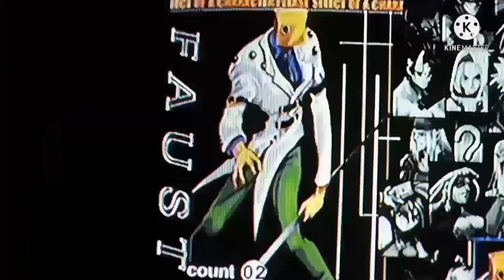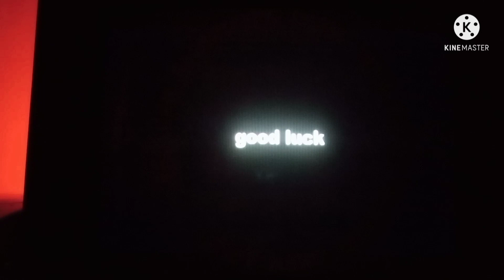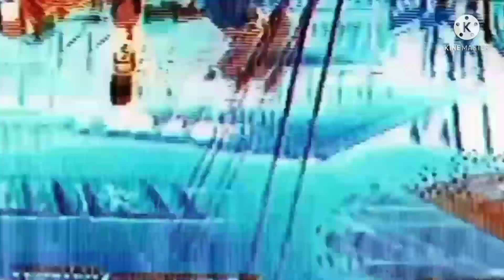Guilty Gear X mini game review (Sega Dreamcast)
This video is a mini game review regarding Sega Dreamcast port game entitled Guilty Gear X.
The video contains a short story, bits of information of the game, a sample gameplay with small commentary, game discussion and my personal rating on Guilty Gear X. The game I reviewed is a Japanese disc version (NTSC-J).

I also made a character comparison for fun.

Please share also your thoughts and your fond memories about Guilty Gear X by typing in the comment section. If you found my ratings are unfitted just let me know your personal ratings on its graphics, sounds and gameplay.

Hoping you enjoy watching my video

For the love of games

TIMESTAMPS
00:00 My channel intro
00:53 Game story
02:06 Game intro
02:52 Sample gameplay
10:34 Character likeness
11:27 Gameplay review PART 1
11:54 Playable characters
12:25 Gameplay review PART 2
13:32 My personal rating
14:51 Outro